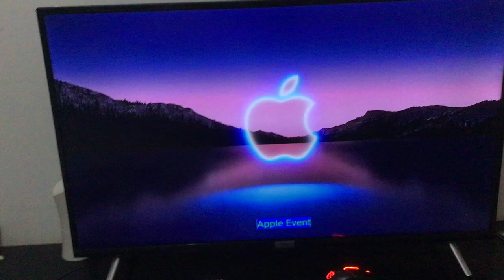There are about 500,000 people watching.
The Apple logo?